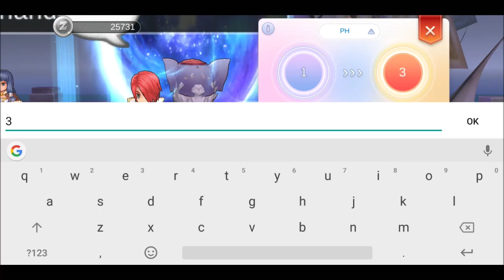How to switch Channel in Ragnarok M: Eternal love